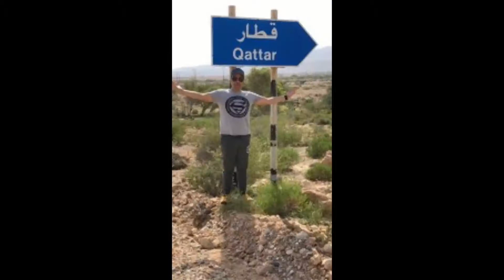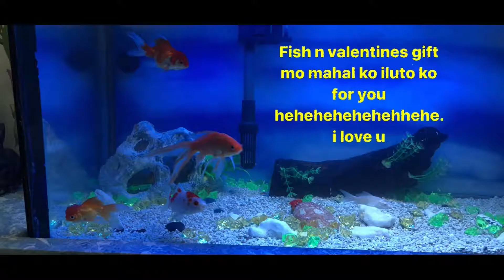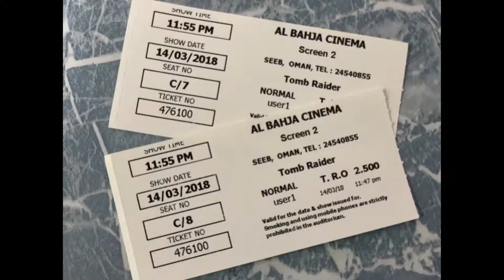SOMEONE TO LOVE April 15 2019 43rd Monthsary - Team Jorick Forever15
***  This video is completely made by fans. If you (the owner) want to delete this video, please contact us directly before doing anything, we will remove it or settle it under fair use, please contact us via email

Please support like share and subscribe to our channel TEAM JORICK for more videos and please hit the bell or the notification bell ALL para lagi kayong updated sa mga new videos namin ..Thank you... Love LOve Love no hate LOVE wins Team JORICK forever15